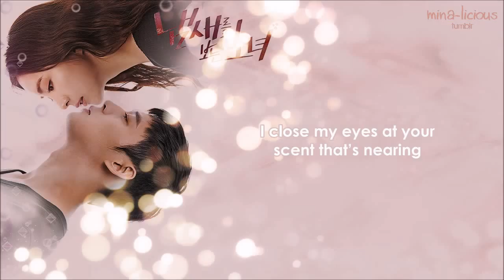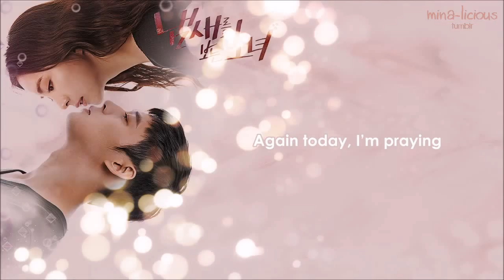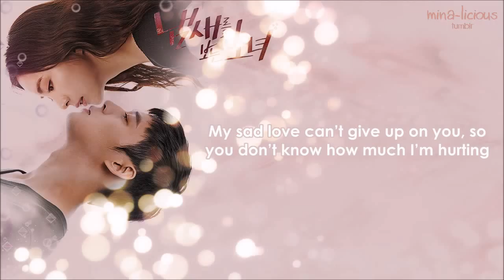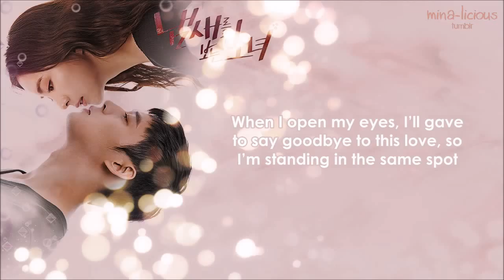[HD] Gemini - Again Today (난 오늘도) Girl Who Sees Smell OST [English Subbed]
Full song :3